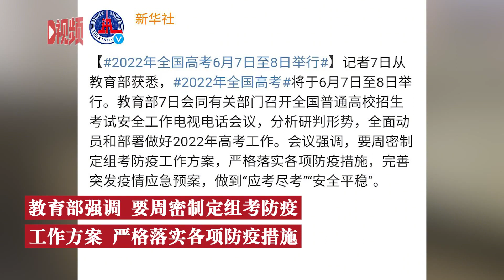2022年全国高考6月7日到8日举行